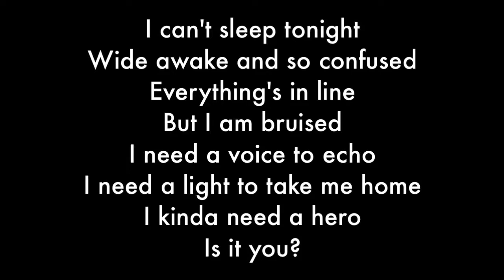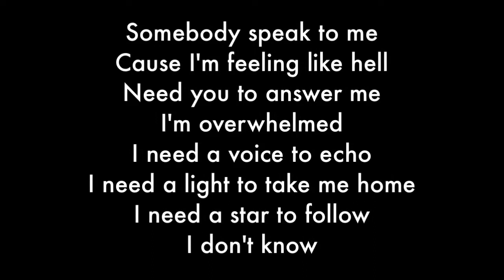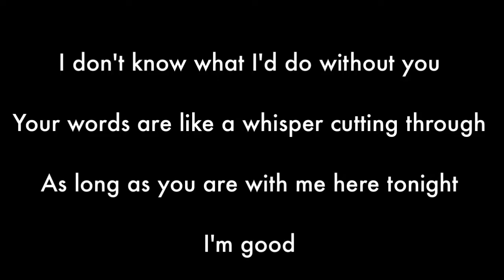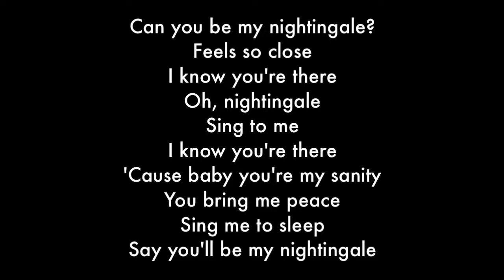Demi Lovato - Nightingale (Karaoke - Lyrics) Higher Key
Demi Lovato - Nightingale Guitar Karaoke
Demi Lovato - Nightingale Karaoke
Demi Lovato - Nightingale Lyrics
Demi Lovato - Nightingale Acoustic